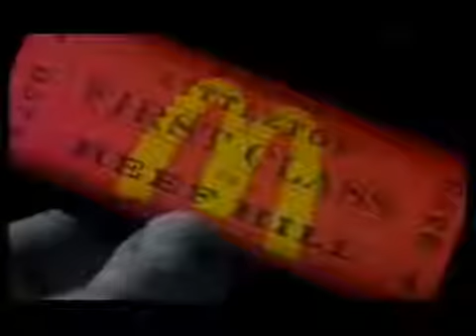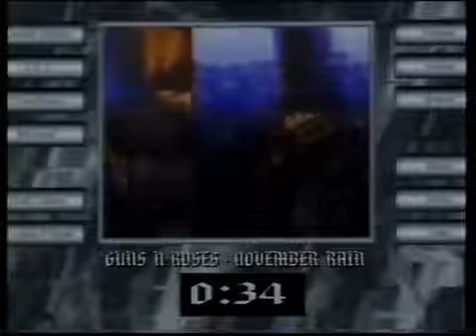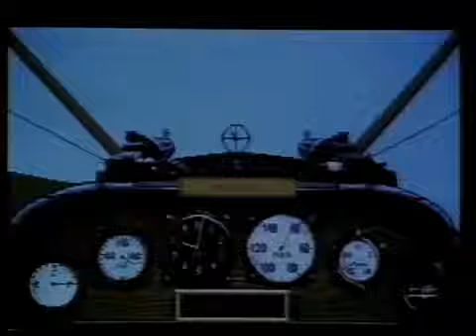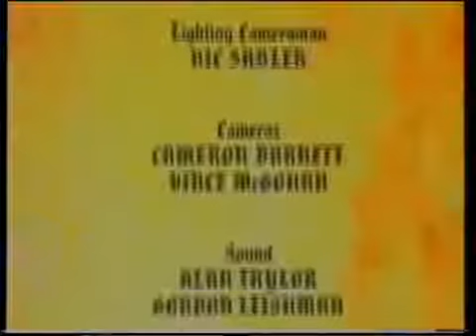Gamesmaster Series 4 Episode 10